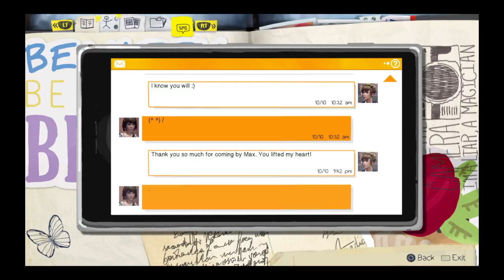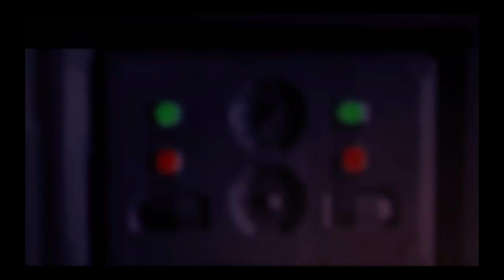Let's Play Life Is Strange, Episode 4: Part 10